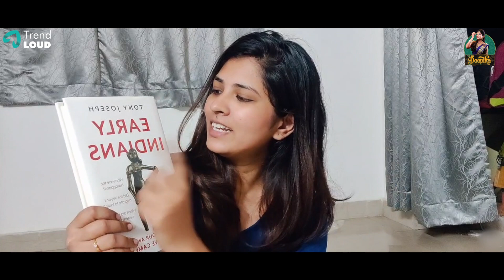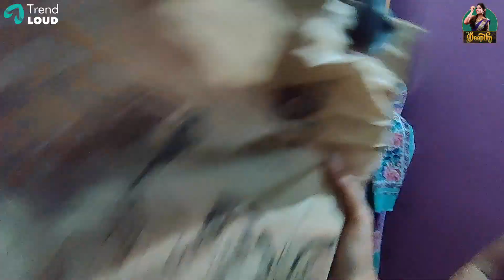தீபாவளி பரிசு மழைகள் | Diwali Gifts for Family 😍 | VJ Deepika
Hi guys, We all love gifts ,In today's video of VJ Deepika , let me share diwali gifts for my family. Do watch and Share your comments.

Hi Nanba Nanbi !!!
This is my official YouTube channel and here I am gonna share my life style and my daily routine and many more interesting stuffs. Let this be a platform to keep us connected.
Stay Safe - With Love
VJ Deepika aka Pandian Stores Aishwarya